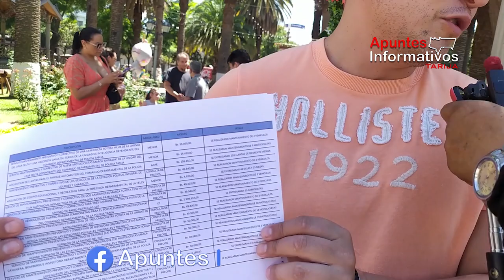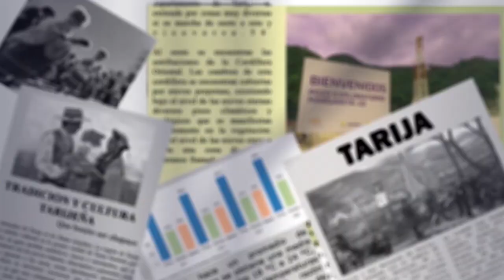Conflictos Sociales: Concejal Cuestiona el equipamiento a la Policía con indumentaria antidisturbios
La reducción de los ingresos económicos en general en la sociedad boliviana puede generar malestar que se sumaria al ya existente en el área política, por esa razón el gobierno nacional esta preocupado en equipar a la policía con equipo anti motines y anti disturbios, ese el criterio que maneja el concejal municipal Daniel López.
Mientras el municipio invierte recursos del IDH en la compra de camionetas u lotes de llantas para la Policía y Gobierno nacional dota a los policías de Tarija y Bolivia con equipamiento antidisturbios, aunque no se atrevió a asegurar las razones el concejal López exhorta al estado central invertir recursos y gestiones en resolver los problemas sociales y no equipar a la policía para situaciones más conflictivas.